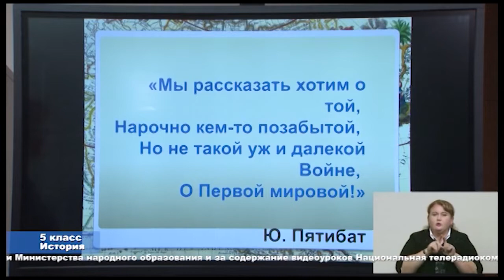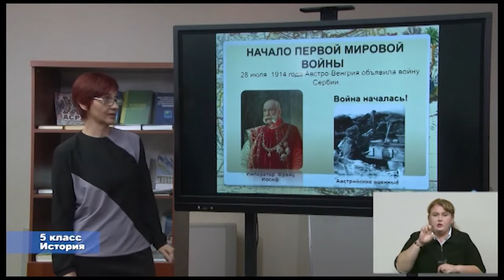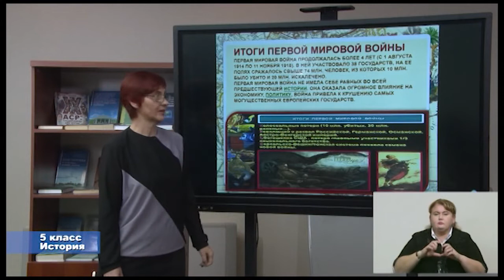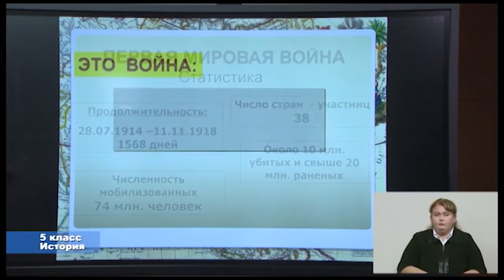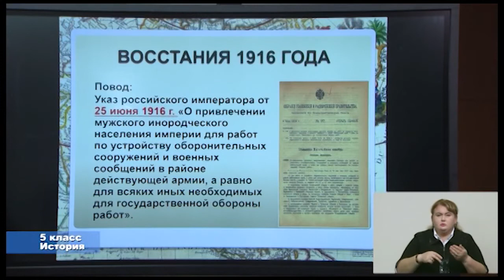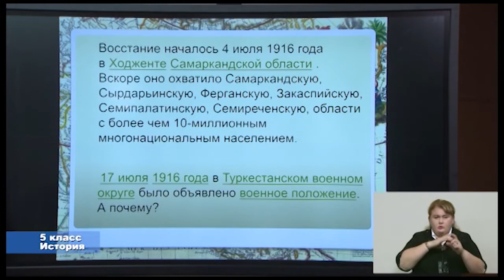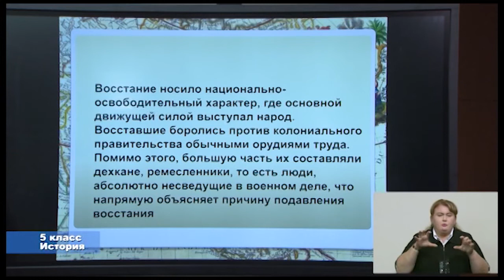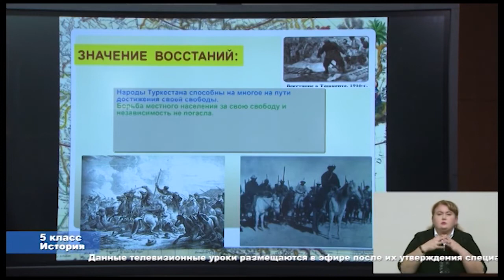5-класс. История. 03.04.2020 г.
Видеоуроки. 5-класс. История. 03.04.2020 г.